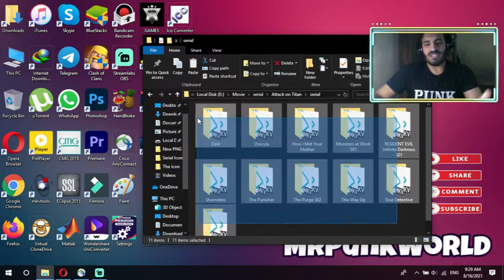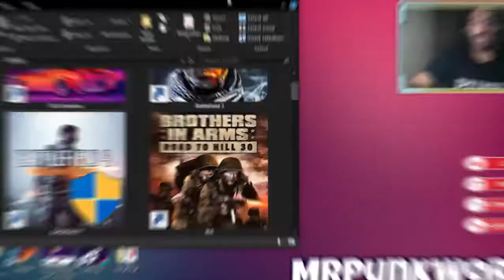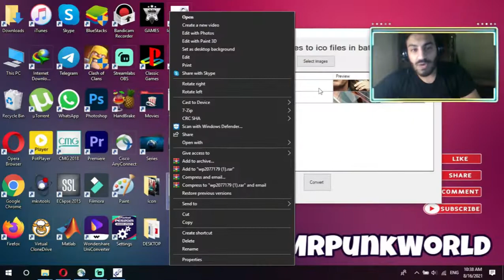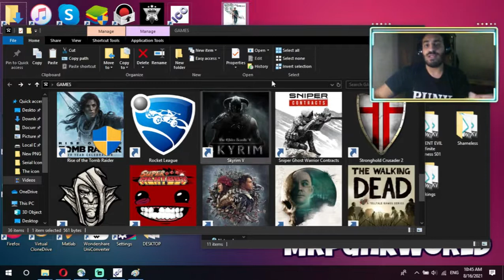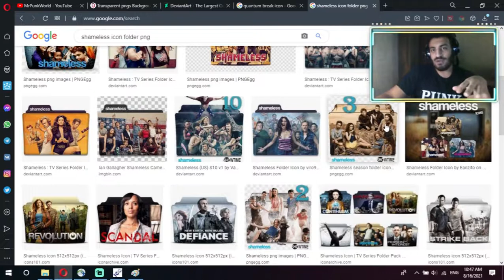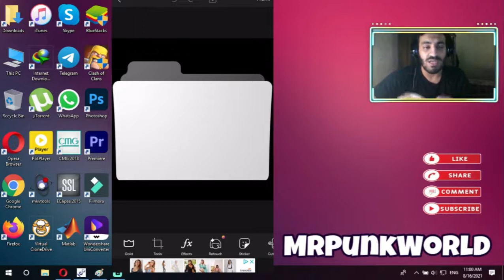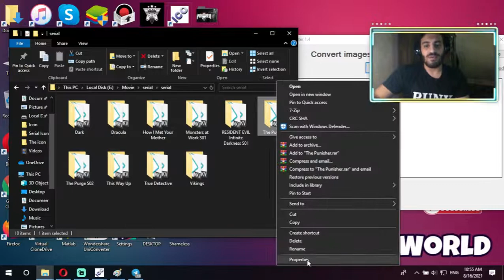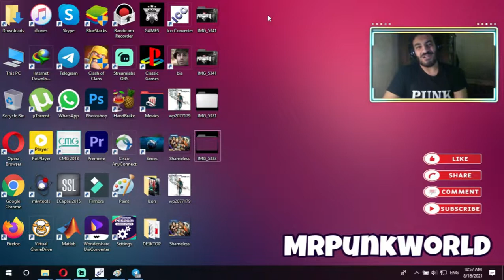آموزش ساخت آیکون دلخواه برای فایل های کامپیوتر 📁🎨 ( سفارشی کردن آیکون پوشه ها با Ico Converter )🎬🎮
سلام رفقا🏴‍☠️

توی این ویدیو میخوام بهتون نشون بدم چطوری به کمک نرم افزار Ico Converter (که لینکش رو پایینتر براتون قرار میدم) و البته یکمی استفاده از PicsArt یه کاور خوشگل و کاملا‌ به سلیقه خودتون برای تک تک فایل های کامپیوترتون و پوشه ها درست کنید و لذت ببرید
اگر شما هم مثل من فیلم باز هستین یا سریال ها وبازی های زیادی روی سیستمون دارید حتما امتحان کنین 🎭💖

برای دانلود آیکن های آماده خصوصا برای فیلم و سریال های خارجی میتونین از سایت های زیر استفاده کنین 🌠

برای دانلود اون دوتا فایل تمپلیت پوشه که داخل ویدیو توضیحش رو دادم هم میتونین داخل کانال تلگرام MrPunkWorld سرچ کنین به صورت فایل فشرده به اسم Folder PNG قرار دادم🗂❤️

📬 « اگر خوشتون اومد نظراتتون رو حتما برام بنویسید و با لایک و سابسکرایبتون از من حمایت کنید خیلی ممنونم از همتون » 💌

✨🎃🎮 اگر تمایل داشتید میتونین برای دیدن محتواهای بیشتر در "کانال یوتوب" من روی لینک زیر کلیک کنید 🎭❤️👇🏼